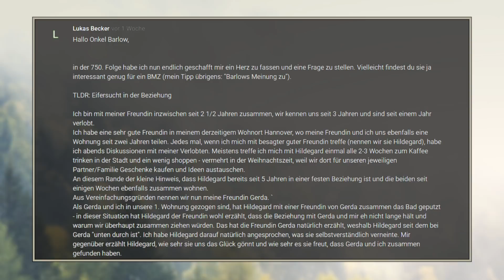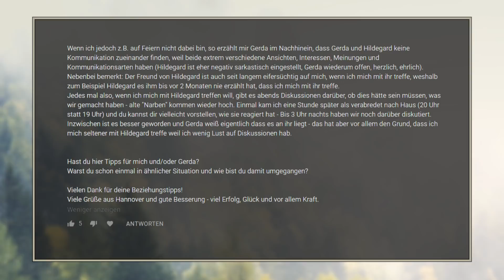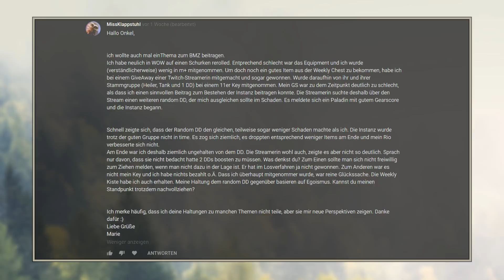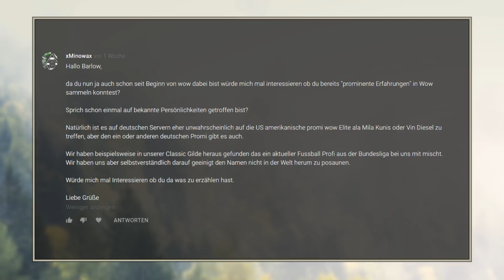BMZ #764: Eifersucht, Geschenkter Gaul, WoW-Prominente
Du suchst einen neuen Computer zum Spielen oder Arbeiten? Legst Wert auf eine persönliche Beratung und individuelle Konfiguration? vorbei.

00:00:10 Eifersucht, 00:09:17 Geschenkter Gaul, 00:14:25 WoW-Prominente